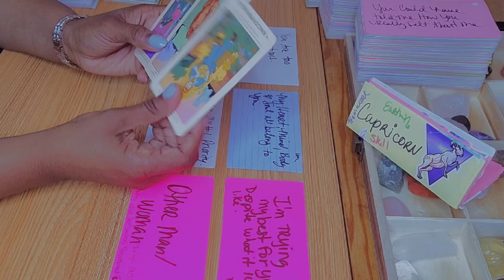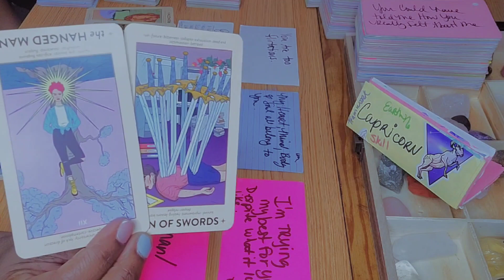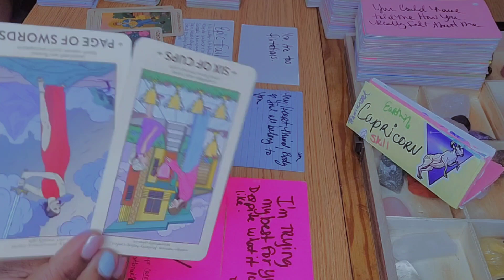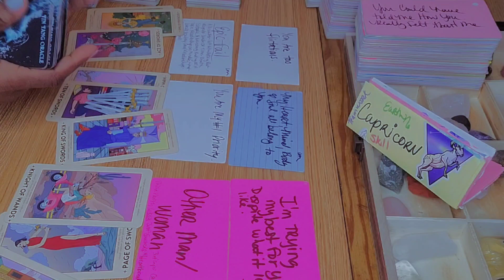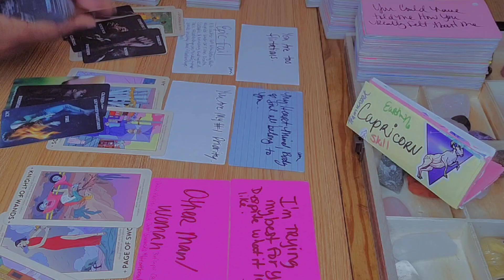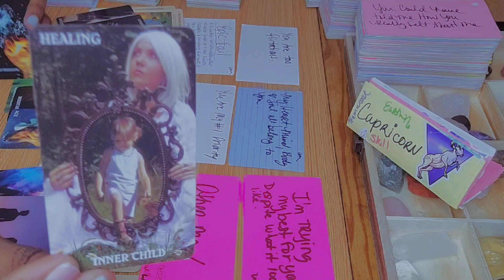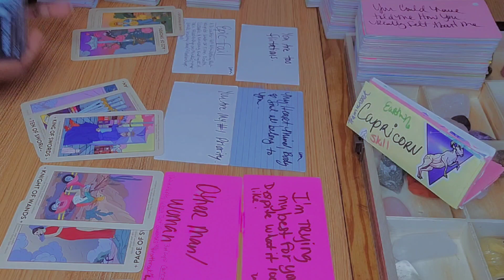Capricorn ♑️ The Return Of The Liar 🤥| Capricorn Love Tarot Reading June 2023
If you're a Capricorn or in a relationship with a Capricorn and you're wondering what could be wrong, give our tarot reading a try. We'll help you to understand the possible reasons for a possible breakup/separation and what you can do to make things better. So don't wait, tune in today, and let us tell you all about your possible reunion with your partner!